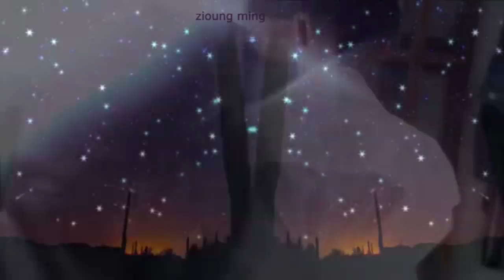Fresh Fox- Cool As Ice (2017 Ext.Originalmix By Marc Eliow) HD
videocut and mix by marc eliow (zioung ming) enjoy it my friends :) oh yeah i loooove fresh fox :)